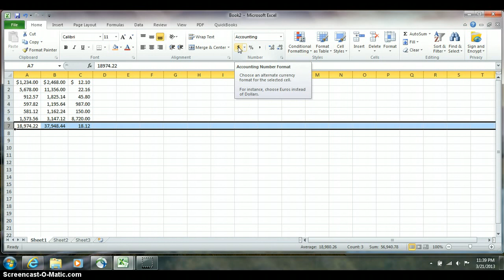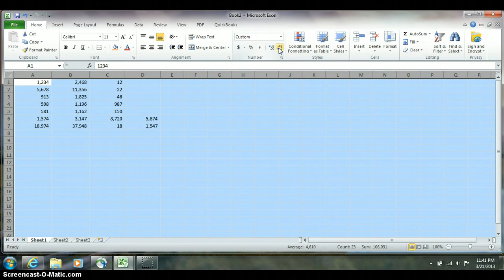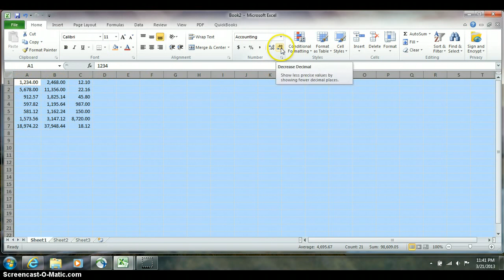Excel 2010 - Basic Numeric Formatting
This video summarizes basic numeric formatting through the icons on the ribbon, demonstrating Accounting and Comma format. Use of the Increase Decimal and Decrease Decimal icons is also discussed.